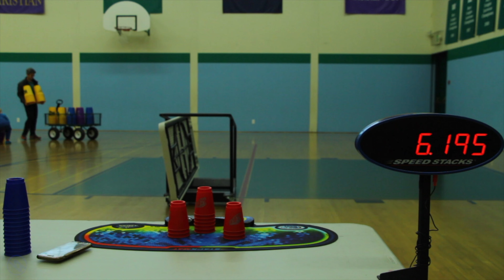Sport Stacking: Old footage episode 185